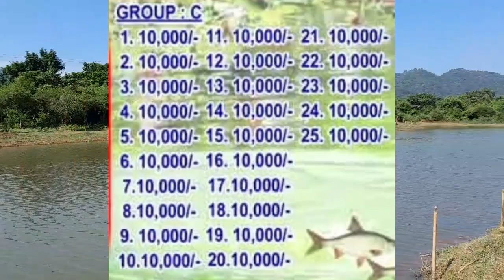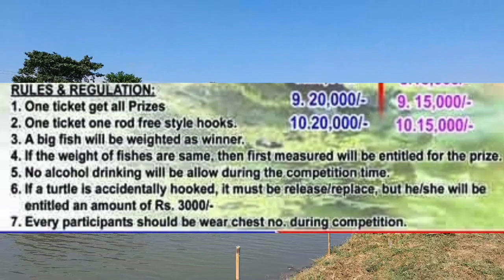Bajengdoba Dobakol Bilding Wari Fishing Competition 2/12/2023) 1st ₹6,00,000 Entry Fee ₹3000